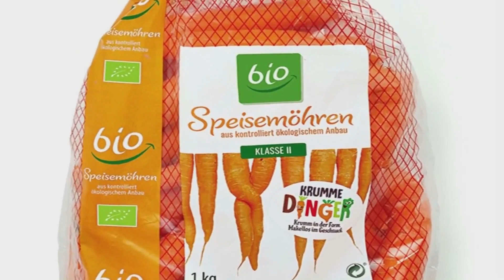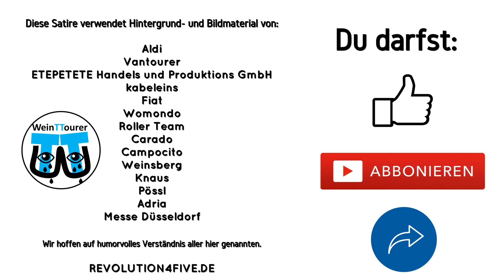WeinTTourer - was bedeutet nachhaltiges Camping?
Als Aktion gegen Fahrzeugverschwendung bietet WeinTTourer unverkäufliche Messefahrzeuge preisreduziert am Markt an.